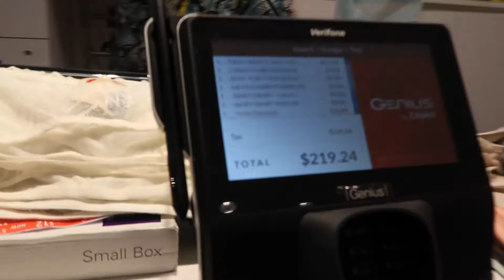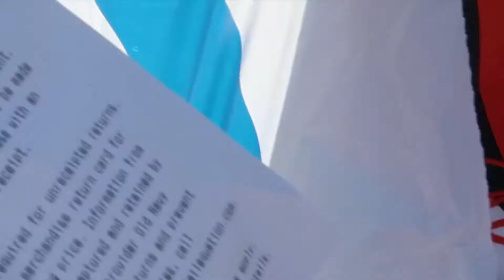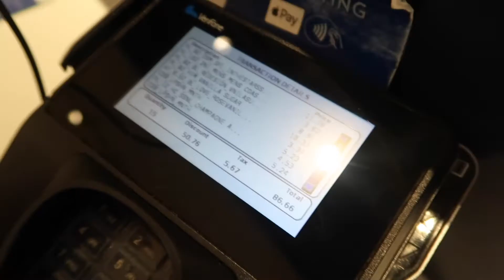I Maxed Out My Boyfriend Credit Card!!!!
New Vlogs dropping every Mon, Wed, & Fri @ 7:00pm

We hope you guys are staying safe!!!

Please follow our IG Accounts for more of our amazing life!!